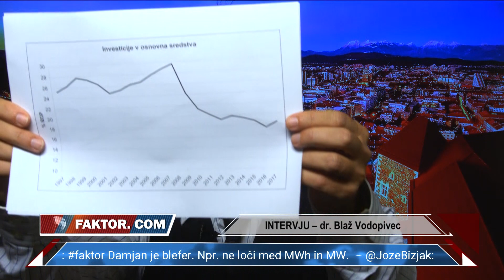FAKTOR #204: INTERVJU dr. Blaž Vodopivec (dr. Blaž Vodopivec)